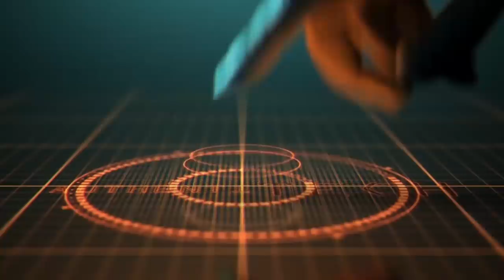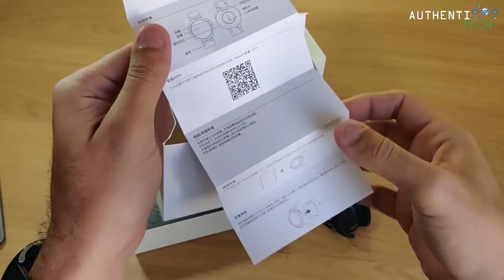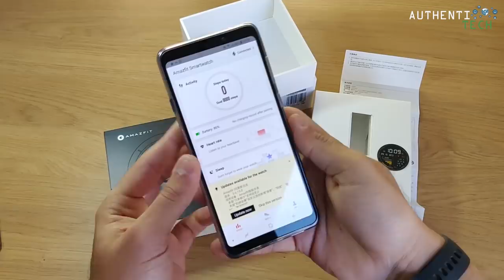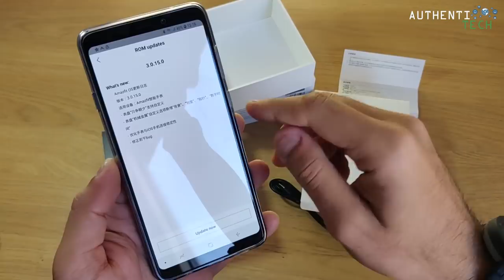★ Xiaomi Amazfit Verge - Uma Baita Evolução!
Olá! Me perdoe se esta descrição não condiz diretamente com o vídeo que você acabou de assistir, mas encontrei recentemente esta forma de atualizar todos os mais de 400 vídeos que tenho postados aqui no YoTube no decorrer destes quase 5 anos de Canal. De agora em diante irei atualizar constantemente todos os vídeos com as mesmas descrições, contendo todas as rifas ativas, links das minhas redes sociais, links ativos dos meus grupos de cupons, além dos produtos mais solicitados por vocês!